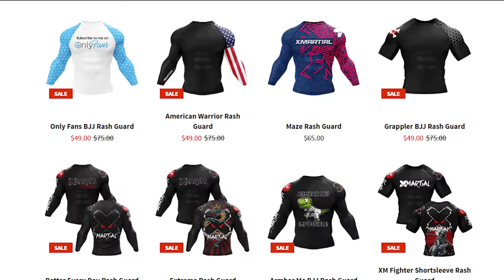I Infiltrated Jedi Does JiuJitsu's Gym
I went to @jedidoesjiujitsu3177's gym, RoninJitsu, for a day.